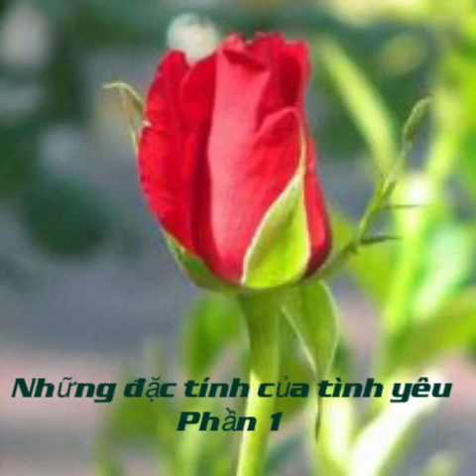Những đặc tính của Tình Yêu Phần 1 Jorathe Nắng Tím Thao Thức và Chia sẻ